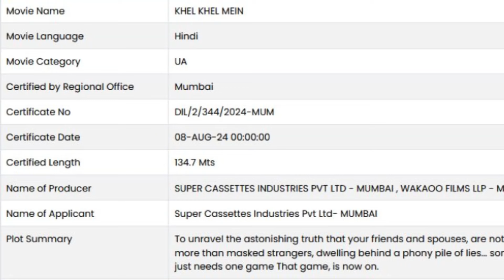"Khel Khel Mein Certified & Do You Know Song Launch: Exciting Event Highlights!" || AKN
Stay updated on all things Akshay Kumar with our exclusive Movie News Update! In this video, we bring you the latest buzz surrounding Akshay Kumar's upcoming films, exciting projects, and behind-the-scenes insights straight from Bollywood.

Join us as we uncover details about his roles, collaborations with top directors, and the genres he's exploring next. Whether you're a die-hard fan eagerly awaiting his next blockbuster or simply curious about what's cooking in the world of Hindi cinema, this update is your ultimate source for all things Akshay Kumar.

Our comprehensive coverage includes:

.Upcoming Films: Exclusive details on Akshay's upcoming movies and release dates.
.Character Reveals: Insights into the roles he's set to portray and their significance.
.Director Collaborations: News on his partnerships with acclaimed directors and their creative vision.
.Behind-the-Scenes Glimpses: Sneak peeks into the making of his films and on-set experiences.
.Fan Reactions: Highlights of fan expectations and early buzz surrounding his projects.
Don't miss out on the latest updates from one of Bollywood's most versatile actors.